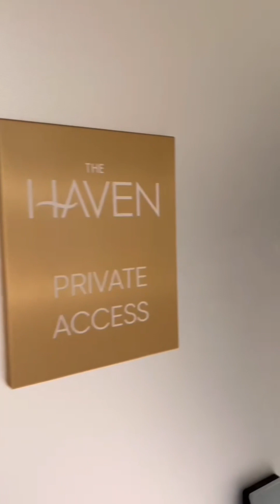NCL's newest cruise ship, Norwegian Prima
Norwegian Cruise Line, (NCL), has unveiled its new cruise ship, Norwegian Prima. It's a huge step up from previous NCL ships, seriously stylish, and it has lots of new family features such as a three-deck race track, VR video arcade, infinity pools and a dry slide.